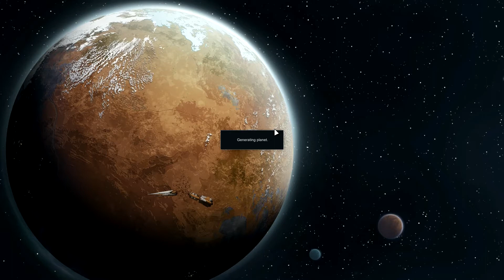[86] RimWorld - Cygor! - Rimhammer Dwarfs In Space - Warhammer Mods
In this episode we get a beastman raid with cygor, and go get an Item Stash Quest.

A Warhammer dwarf is sucked through a magic portal into a totally different world, and ends up in a cold bog biome. He must survive, and see if he can get home. Seems like the best bet is to build a space ship and get off the planet.

This is not a medieval playthrough; all RimWorld tech is included. The mod includes the Adeptus Mechanicum weaponry as well!

The base Rimhammer - The End Times With Guns!! mod, and the Rimhammer - The End Times - Dwarfs mods have continued to evolve. The Rimhammer - The End Times - Beastmen mod is ready to make an appearance at least as a background faction while the mod continues to grow. It is still being developed, but is getting closer every day!

Note that this playthrough may use development versions of all three mods, as I continue to build on the things the mods can do. This play through will attempt to find any as yet unknown issues, and to show off the mods to anyone that's interested.

It'll be Randy Random on Savage.

Visit the Discord page for the mod If you want to contribute, we can always use playtesters, graphics people, and more. So far I've done everything myself in this mod; some assistance would speed things up!